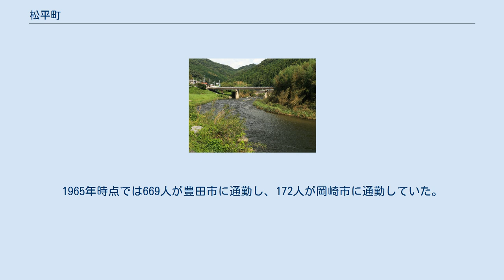松平町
松平町（まつだいらちょう）は、かつて愛知県東加茂郡にあった町。
現在の豊田市松平町である。
 松平氏・徳川氏の発祥地である松平郷を中心とした町である。
昭和40年代の広域合併で豊田市に編入合併され、平成の大合併以前の豊田市の南東部の地域に該当した。
 愛知県のほぼ中央部にある。
美濃三河高原の南西端に位置し、西側は岡崎平野の一部となっている。
面積は43.84 km2であり、東加茂郡の自治体の中では最も小さかった。
 矢作川やその支流の巴川沿いの町である。
現在、町の西部は住宅開発が進み、東海環状自動車道豊田松平ICが設置されている。
松平郷などの町の東部は山間部の農村地帯である。
 江戸時代末期、この地域は三河国加茂郡であり、交代寄合の松平郷松平家領、奥殿藩領、吉田藩領、旗本領、寺社領などであった。
 足助と九久平の中間付近を流れる巴川 江戸時代には岡崎城と足助を結ぶ足助街道が通っており、岡崎や足助との結びつきが強かった。
足助街道に沿って矢作川支流の巴川が流れているが、松平は巴川の最も上流の川港であり、物資を積み替えて足助に運ぶ拠点となっていた。
 自動車が交通の主流となった後も、岡崎市＝足助町間には毎日10数往復の路線バスが運行されており、やはり岡崎との結びつきが強かった。
しかし、特に1960年代から豊田市が自動車産業で発展し、豊田市との結びつきが強まっていった。
1965年時点では669人が豊田市に通勤し、172人が岡崎市に通勤していた。
 高月院 ^ 1960年の映画館（東海地方）「消えた映画館の記憶」を参照した。